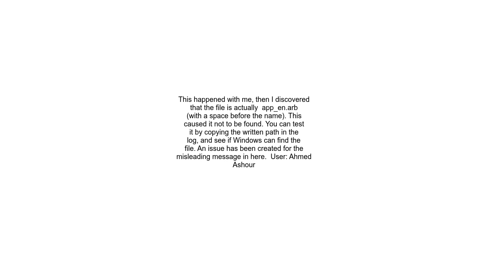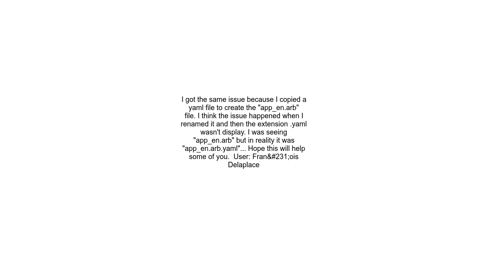Flutter App Localization Arb file not readable error